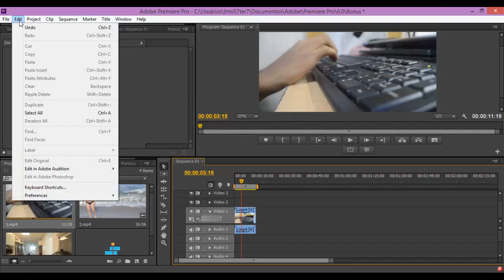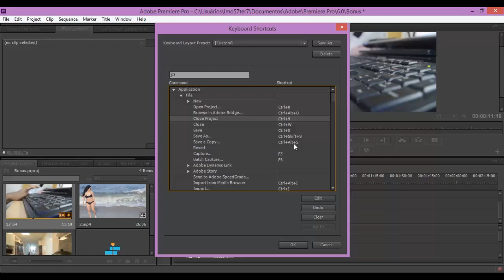Curso Adobe Premiere - Personalizar atalhos #62